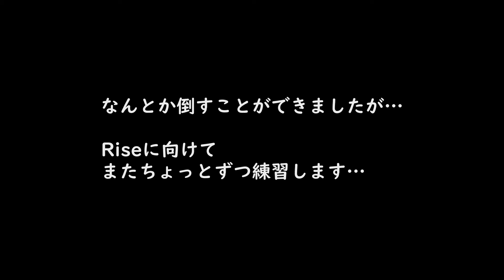【MHXX】約半年ぶりにMHXXやってみた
久し振りなので大目に見てやって下さい(^^;